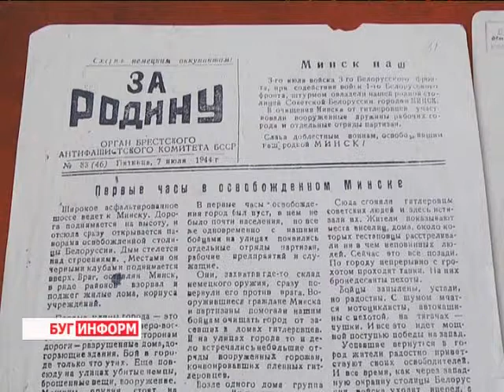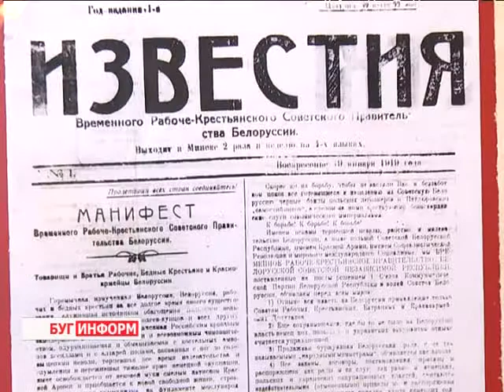2014-03-26 г. Брест Телекомпания "Буг-ТВ". «Слова таксама зброя: 1944 год на газетных палосах».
Выставка  в кинотеатре «Беларусь»  «Слова таксама зброя: 1944 год на газетных палосах».
Пресса во всех формах её выражения была популярна всегда. Особый интерес к так называемому информационному продукту пробуждался в людях в военное время. Из сообщений узнавали о положении войск на фронтах, о победах и поражениях.
Во время Великой Отечественной войны пресса развивалась более чем активно. Люди с нетерпением ждали новостей каждый день. В регионах распространялись как подпольные листовки, так и официальные газеты «из Москвы». С многообразием этих печатных изданий жители города над Бугом могли познакомиться на выставке «Слова таксама зброя: 1944 год на газетных палосах», которая была организована Брестским областным краеведческим музеем и проходила в течение двух недель в кинотеатре «Беларусь». Познакомилась с необычной экспозицией и наш корреспондент